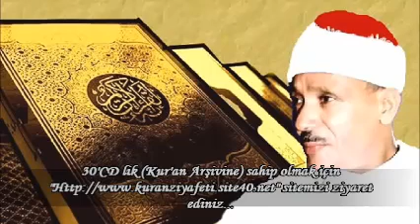Abdulbasit Abdussamed Al i İmran (133-150) Suresi Guneyafrika 1981 Nadir Yuksek Kalite